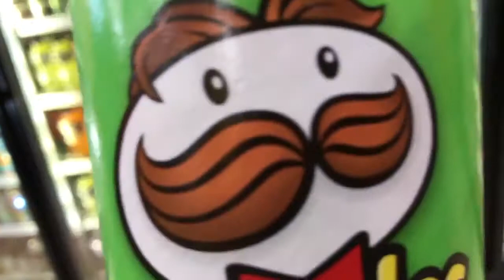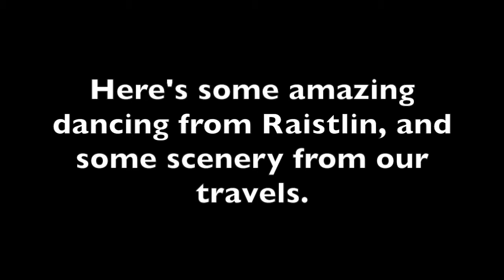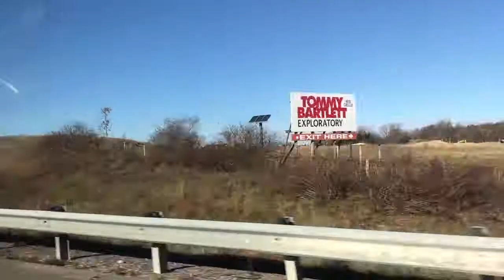An Early 18th B-Day Celebration - HWN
Vlog #99 - I'm going to turn 18 on the 30th. I guess this is a big deal, so my mom wanted to take me to the dells for a nice little celebration. She took Seth, and I took Raistlin.

Featured Channels:
Credits:
Nathan A. Clark
Heather Clark
Raistlin Jacobs
Seth Pratt